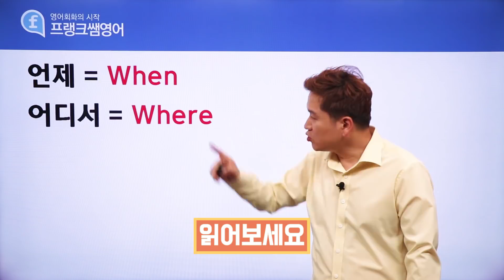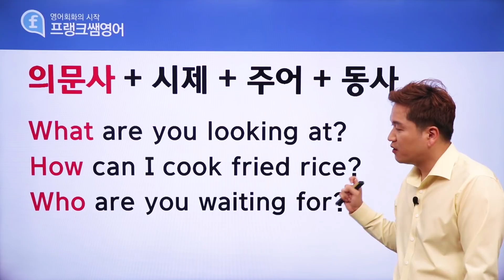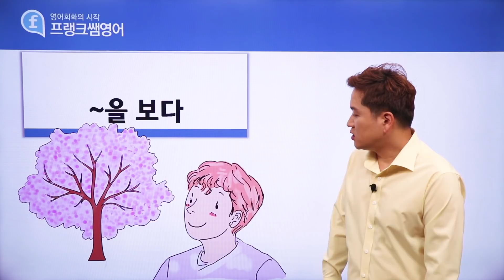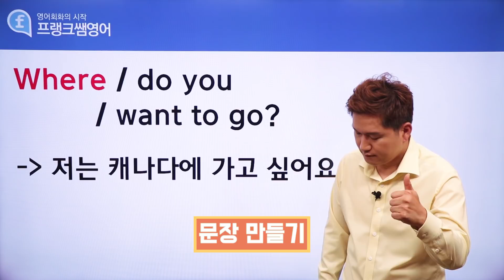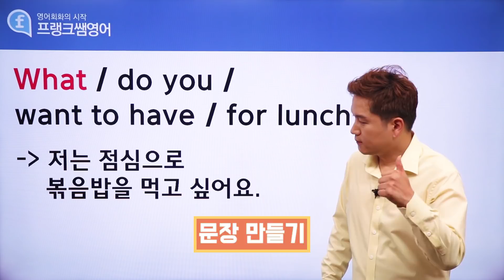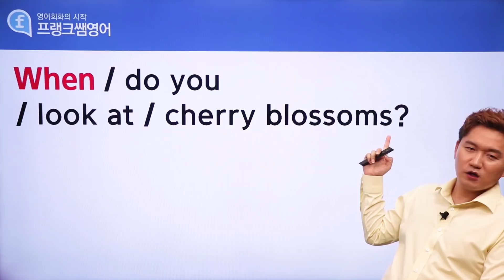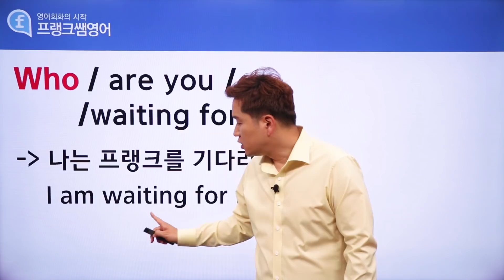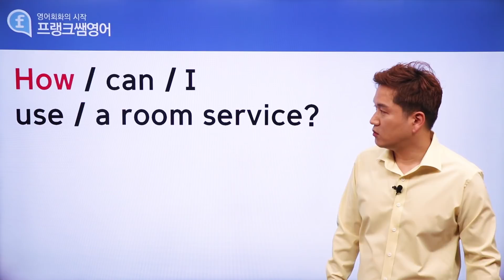영어회화ㅣ의문사만 잘 활용해도 영어가 쑥쑥!! 쉬운 영어공부법